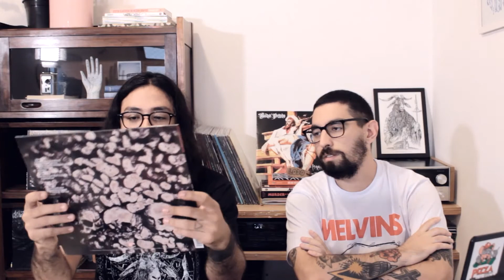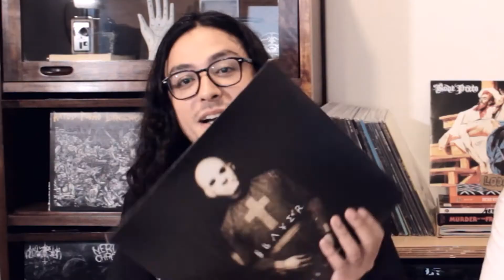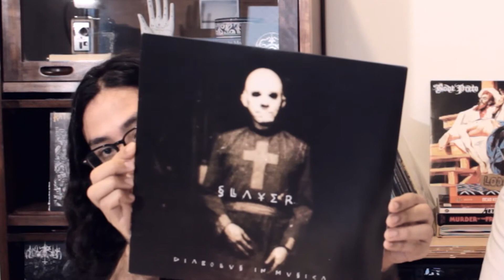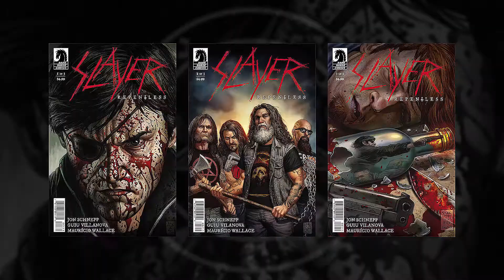O REINO SANGRENTO DO SLAYER - PARTE 02 | BAILE DO CAPIROTO #006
Na 2ª parte do vídeo, Igor Giroto e Filipe Maia conversam sobre os altos e baixos da banda, shows icônicos, a triste despedida de Jeff Hanneman e os problemas de Tom Araya para continuar em turnê.

Recheada de ótimos discos e grandes polêmicas, a carreira do Slayer está chegando ao fim. Ao que tudo indica, 2018 será o último ano de atividade dos caras.

Se você é fã de som extremo e gostou do conteúdo que assistiu, restam-lhe 4 missões para ajudar o canal:

† CLIQUE NO SINO E RECEBA AS NOTIFICAÇÕES.

Trilha de encerramento:
Banda: Homicide
Disco: Ruir - EP